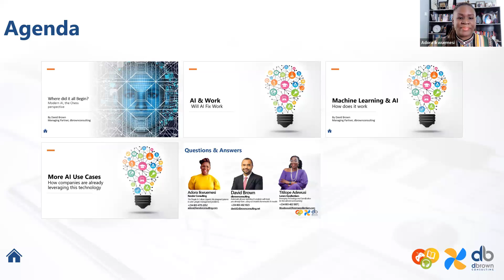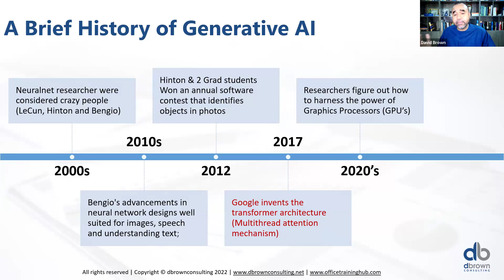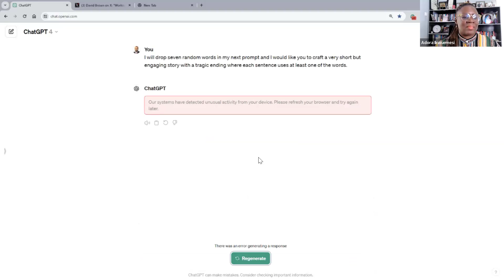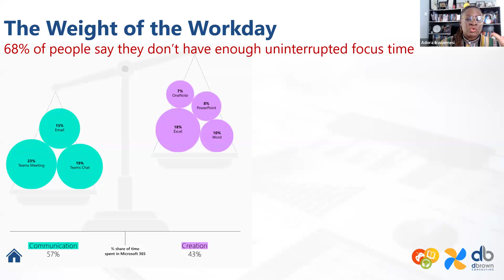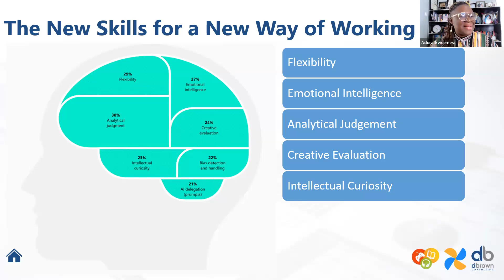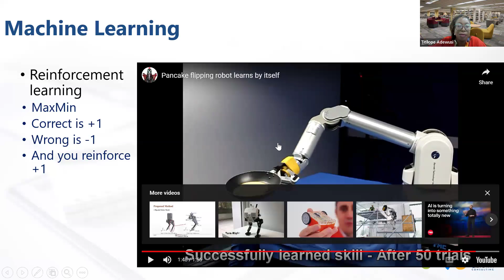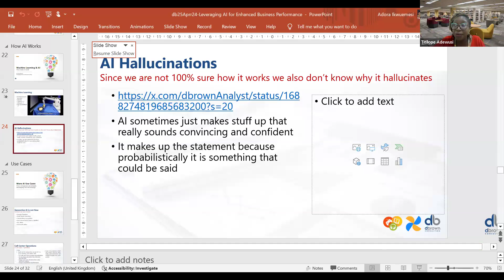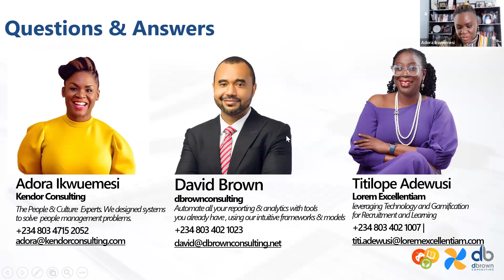Leveraging AI for Enhanced Business Performance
Explore the world of AI and its transformative power on business performance.